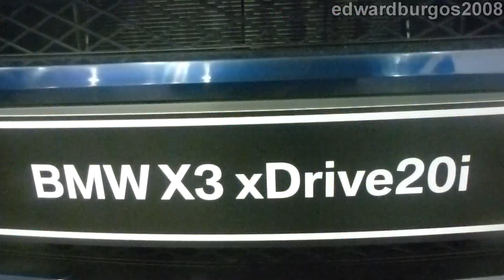BMW X3 xDrive 20i 2013 Salón Automóvil Bogota 2012 FULL HD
2013 BMW X3 xDrive 20i precio colombia modelo 2013 al 2014

2013 BMW X3 xDrive 20i 2013 al 2014 Carros exhibidos en XIII Salón Internacional del Automóvil Bogota 2012 salondelautomovil.com se exhibirán más de 1000 vehículos, modelos recientes de las más reconocidas marcas de automóviles a nivel mundial, así como vehículos comerciales y productos relacionados con el gremio automotor, 50 mil metros cuadrados están dispuestos para realizar esta amplia exposición, 150 expositores, 40 marcas y muchos eventos relacionados enmarcarán esta gran feria. Organiza CORFERIAS Bogotá Centro Internacional de Negocios y Exposiciones corferias.com Carrera 37 No 24 - 67 Bogotá, Colombia.